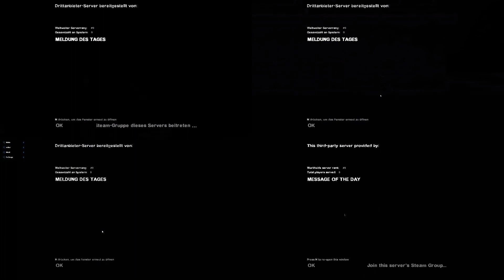Pa_DroguS Live Stream 474